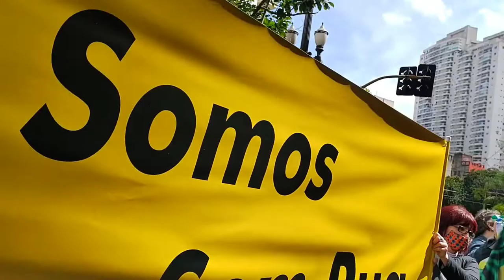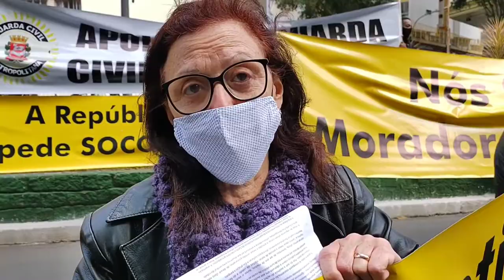VPR DN 03 08 2021 Movimento sem rua